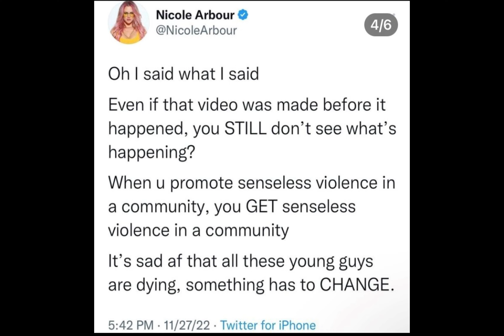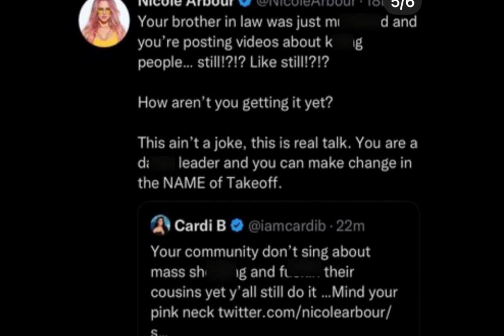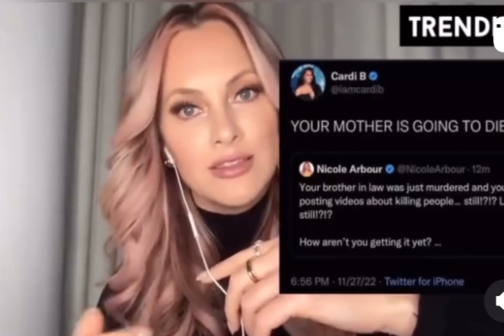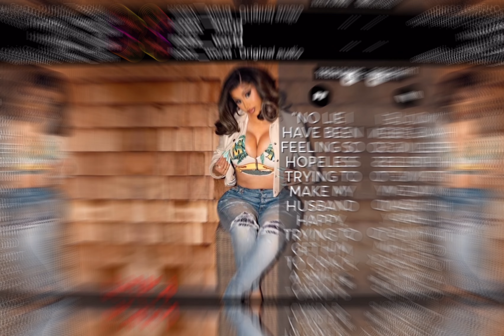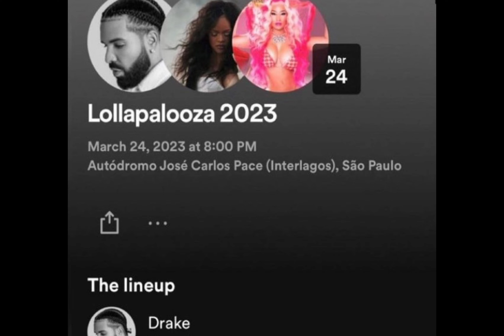Cardi feeling “HOPELESS” Beyonce was spotted out w JAYZ & Megan on FORBES under 30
Cardi B is back on Twitter and she's already going back and forth with fans, cardi uploaded a video with offset promoting gun violence and a comedian by the name of Nicole tweeted about why she promotes gun violence when her husband's cousin Offset just died. Cardi claps back, stating she's hopeless and people should stop playing with her because their mom will die. Beyonce was spotted out b paparazzi with her husband Jay Z,
Megan made history with her interview with Vogue.

The views and opinions expressed in this video and on Female Rap Truth are just views and opinions and do not hold any factual basis.